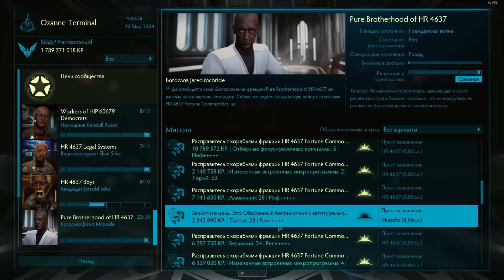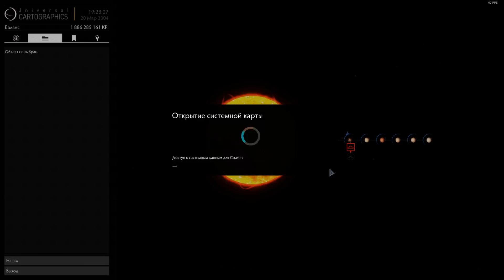[НЕ АКТУАЛЬНО] Фарм 100+ лямов за час на дронах в Elite: Dangerous 3.0.3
(НЕ АКТУАЛЬНО!!!)
Фарм 100+ лямов за час на дронах в Elite: Dangerous 3.0.3

В системе нет космоверфи и ракет. Корабль можно вызвать в соседнюю систему и долететь уже на нем к станции с миссиями.

Корабль подойдет со средним щитом (лучше 500+)

На корабль нужно поставить ракетные лотки без наведения( Missile Rack)

Система: HR 4637
Станция: Ozanne Terminal

Брать миссии на поселения Kagan Settlement+ в систему Mussche

Релоги можно и не делать во время убийства дронов просто ждем пока появляться новые =)

Штраф можно оплатить в системе Coastin станция Marusek Dock

Fly Safe!